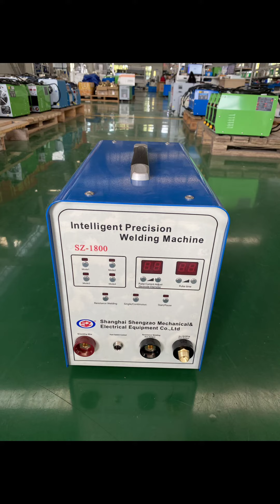Stainless steel screen spot welding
Cold welding machine instantaneous welding can reach ten thousand degrees, can ensure that the base material and welding material can be fully firm, short discharge time, small thermal influence, not easy to penetrate the back of the workpiece, so as to improve the workpiece deformation discoloration problem .It can weld very small and precise part, the finest wires used for welding can be 0.10mm-0.20mm. It is convenient and flexible for welding, site repair is also available. Widely used in repair all cracks, sand holes, collapse edges, corners, abrasion, etc.